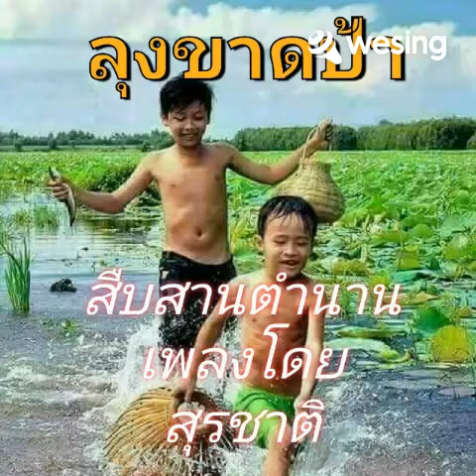(ลุงขาดป้า).สืบสานตำนานเพลงโดย สุรชาติ พลอยแก้ว